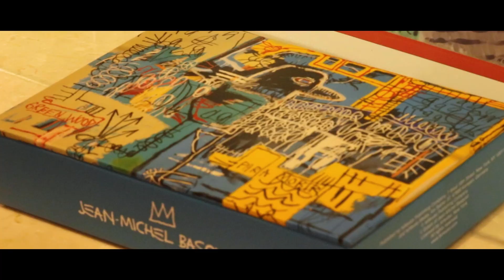Team G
SkillsUSA TX TV Production Competition